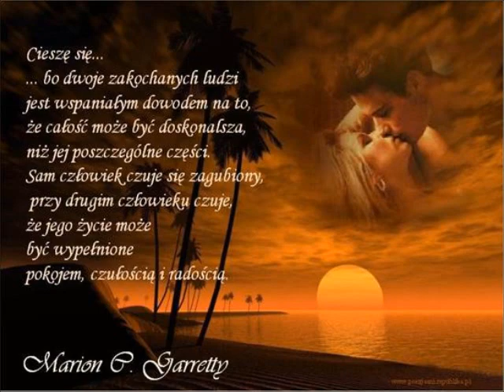Zyj z calych sil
Zyj i usmiechaj sie do ludzi bo nie jestes sam